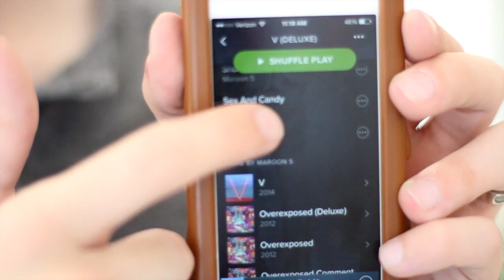September Favorites 2014 | Imdrewscott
+ Filmed with Canon t3i $ 50mm 1.4 Lens

+ Music by Dave Luxe - "Knocking Doors Down" Pimp C feat. Little Kiki